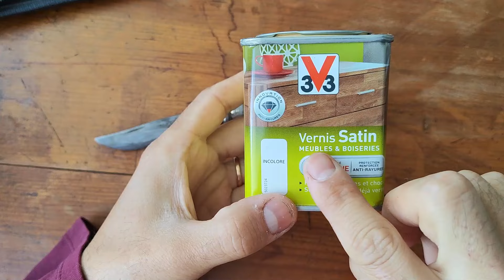I carve an Opinel knife handle with a Viking design of the fenrir wolf using Culiau engraver pen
For this new woodworking project, I propose to carve an Opinel knife handle with a mini rotary tool.
I will engrave the wolf Fenrir from Nordic mythology on this handle.
A funny wood craft project.

Material i use in this video:
Resparked Tool

Become a member of the channel, you can access all the complete videos of the carvings that I use on exhibition in the videos of the channel and support the channel. 👇👇